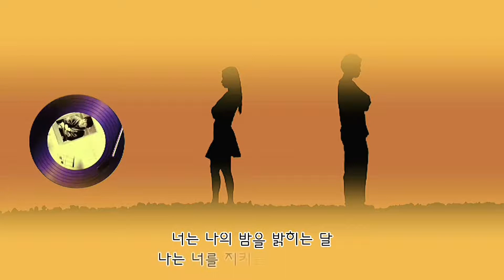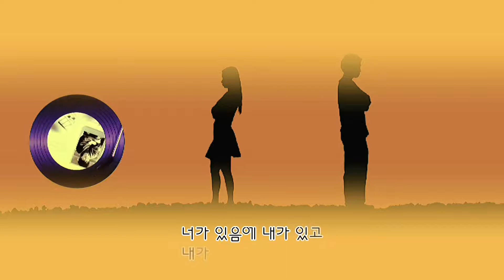조용필⭐여와남(가사첨부)